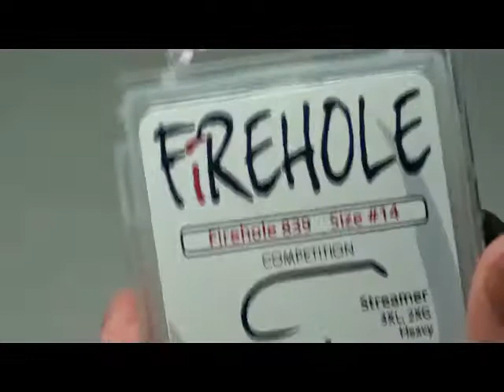Charlie Craven 2018 06 04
Charlie Craven fly tying at the DFF monthly meeting, June 4, 2018.